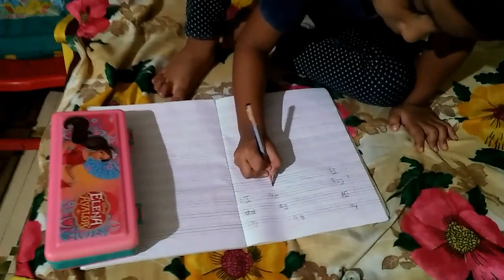Jindagi mai ek ache partner ki bahot jarurat hoti hai ll Nagpur vlogger ravina ll